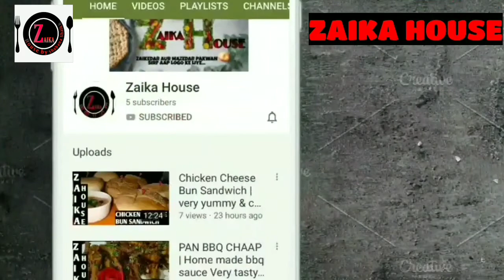Ghar mein banae dairy se accha paneer 💜 | only 2 ingredients & 2 min | No mould Homemade paneer 💜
Hello everyone welcome to our cooking channel ZAIKA HOUSE by Shabana Shaikh. Today's recipe is very delicious & very easy. homemade paneer... This recipe is very tasty & yummy which your family Espically your Kid's will love it. so when are you gonna try & comment me who was it. !

(Gulab Jamun ka meetha)

(Pan BBQ Chaap)